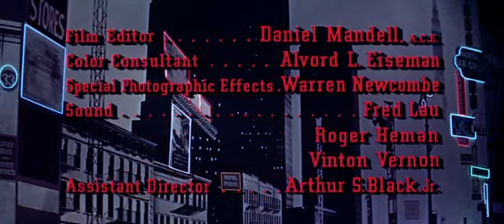1955 - Eles E Elas